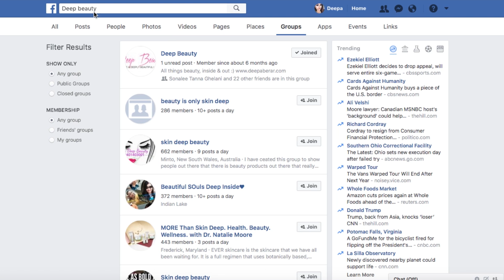How to Work on Yourself | Deep Beauty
We are talking about what it means to Work on Yourself. That term gets thrown around a lot and it can be really intimidating to tackle when you have no clue where to start. I share 5 tips to help get you guys started!